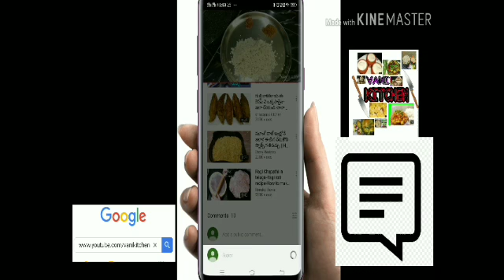Sajja rotte (సజ్జ రొట్టెలు నువ్వులతో కలిపి)సులభంగా తయారీవిధానం